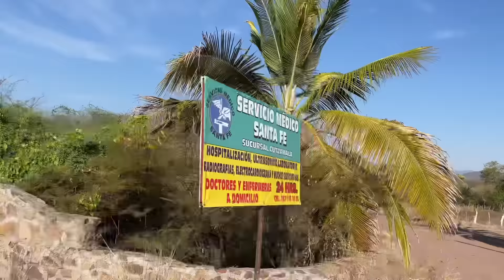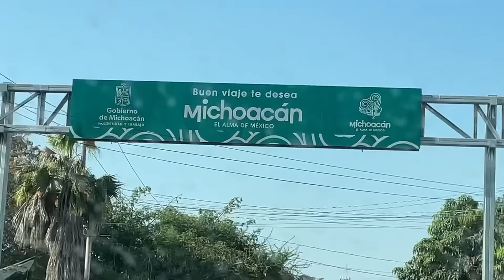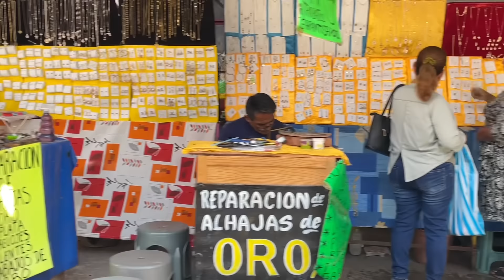ME HICE UNOS ESTUDIOS + EN CD ALTAMIRANO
Canal de mi hijo Alexander ​⁠@AlexanderLua16

❤️ ¡¡¡MUCHAS GRACIAS!!!